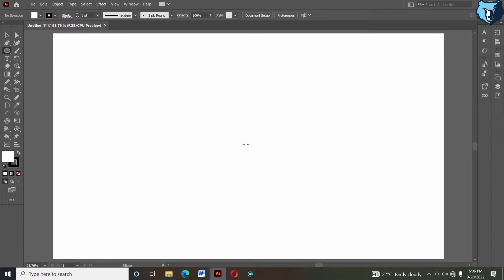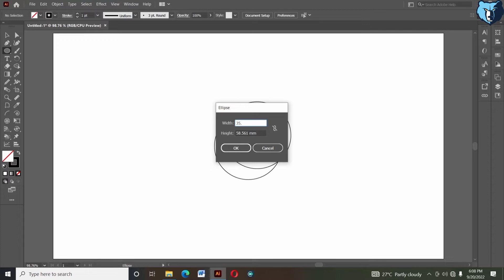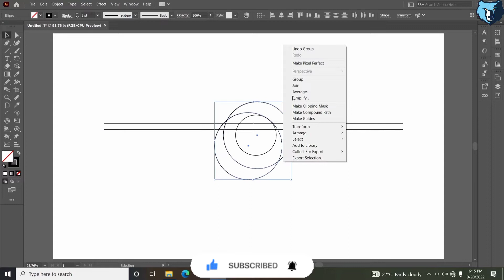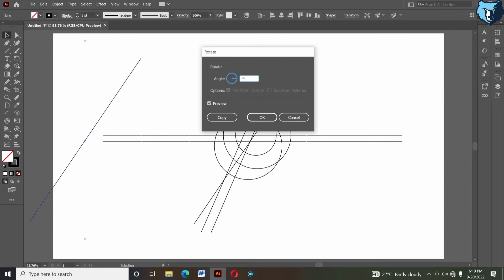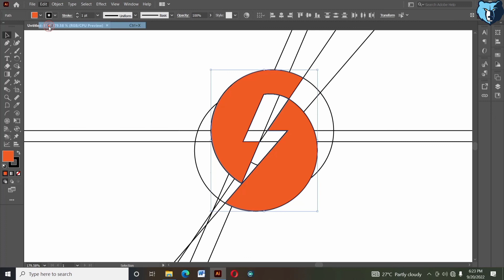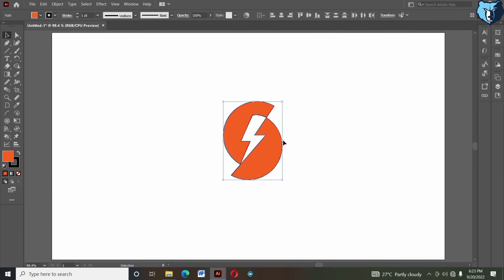Illustrator Tutorial || Modern S Letter Logo Design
Hello friends my name is raman kushwaha and i do logo design on adobe illustrator.

I may design logo in a simple way in the beginning but you yourself know that later the design which is ready becomes much better.
But you guys go away seeing a simple beginning in the beginning, you understand that what the fuck is designing It is that you guys finish my video completely and I assure you that the design which will be ready later has become very amazing

If you will complete my video then I will teach you people to design more good logo if you like my video then like the video share and subscribe the channel and finish the video completely